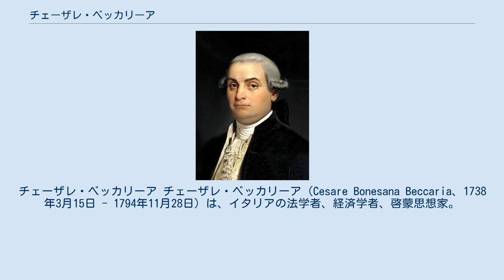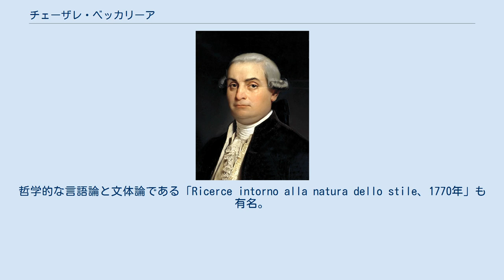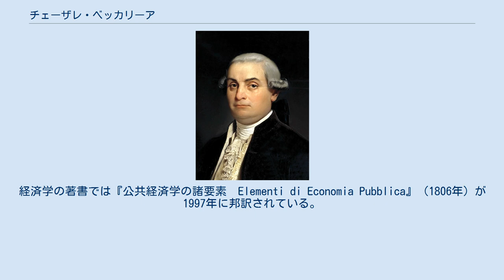チェーザレ・ベッカリーア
チェーザレ・ベッカリーア チェーザレ・ベッカリーア（Cesare Bonesana Beccaria、1738年3月15日 - 1794年11月28日）は、イタリアの法学者、経済学者、啓蒙思想家。
 ミラノの侯爵の家柄に生まれる。
パルマのイエズス会寄宿学校に学んだ。
そのころは数学と人間科学が彼の関心を占めていた。
1762年〈ミラノ国の貨幣の混乱とその治癒策について〉という論考をルッカで出版し、著作家として頭角を現す。
次いで友人たちと協力して『カフェ』と題する定期刊行物を編集し、イギリスの読者の注目を引くことができた。
1768年からミラノ大学の法学と経済学教授となり、講義中にアダム・スミス、マルサスの経済理論に近い見解を示した。
1790年にロンバルディアの民法・刑法改正委員会に所属する。
 行政官としては穀物租税・貨幣改革・重量と尺度・人口表などについて報告し意見を提出している。
二ヶ月で完成させた著『犯罪と刑罰』Dei delitti e delle pene （1764年）で拷問と死刑への反対論を主張し、教育により犯罪を防止すべきであると説き、ヴォルテールやロシア皇帝エカチェリーナ2世などに賞賛されている。
社会政策の思想ではモンテスキューの流れを受け、ベンサムに影響を与えたと考えられる。
哲学的な言語論と文体論である「Ricerce intorno alla natura dello stile、1770年」も有名。
 『犯罪と刑罰』の最初の完全な邦訳は1929年に風早八十二の訳によって出版された。
経済学の著書では『公共経済学の諸要素　Elementi di Economia Pubblica』（1806年）が1997年に邦訳されている。